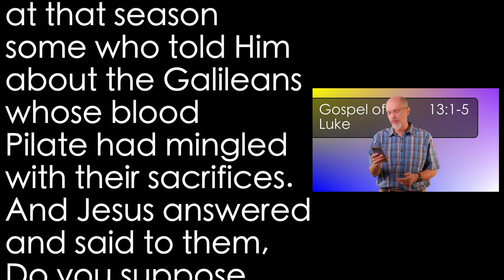Luke 13:1-5 Worse Sinners?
Don't think you are better than others. Unless we all repent we shall all likewise perish.